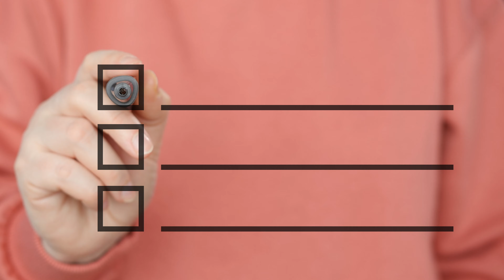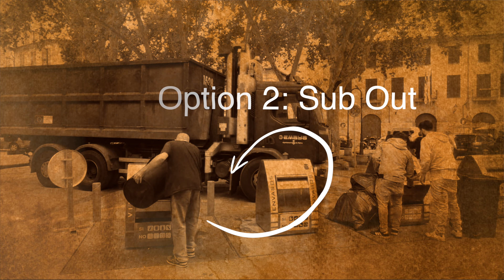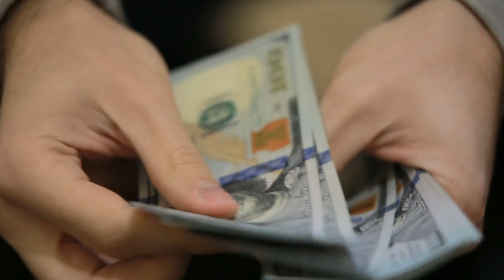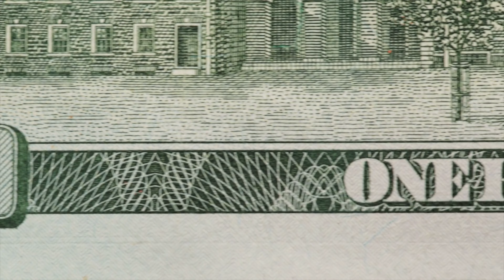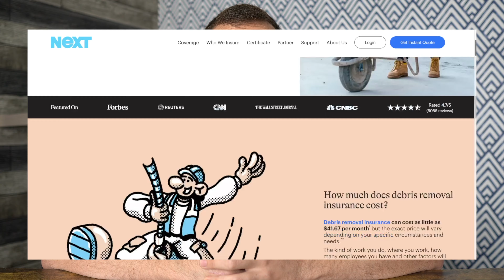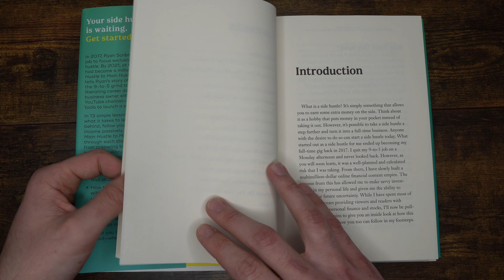I Found The BEST $0 Business Nobody Will Do